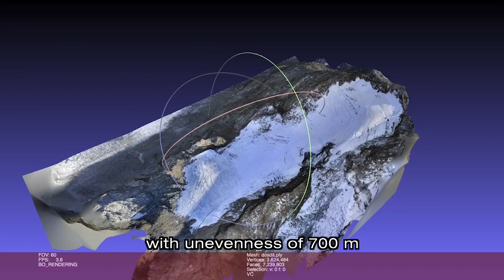Zenith Aerial Solutions - eBee SenseFly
Nel mese di maggio del 2019 siamo stati impegnati nella realizzazione di un videoclip dedicato al concorso indetto da senseFly per un “case study” sulle società che utilizzano i loro prodotti.
Abbiamo deciso di portare ad esempio il lavoro che ci ha visti impegnati l’anno precedente con i rilievi dei ghiacciai “Sforzellina” (Passo Gavia) e del “Dosdè Centrale” (Val Dosdè).
Nel caso specifico del ghiacciaio “Sforzellina” abbiamo utilizzato anche il sensore termografico thermoMap della senseFly in collaborazione con l’azienda ceca DronySIT